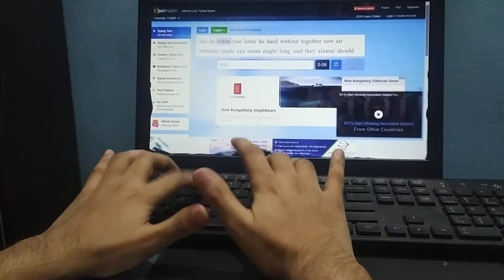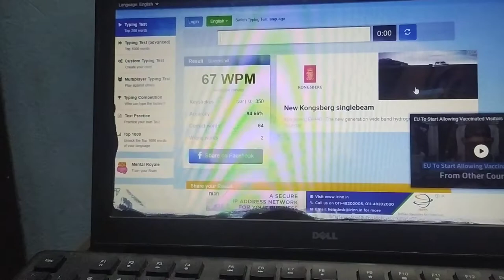English typing practice for ssc chsl | 67 WPM and 94.55% Accuracy | Skills Wing | 10fastfingers type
English typing practice for ssc chsl is being done on 10fastfingers website. You all can practice typing and increase your typing speed.